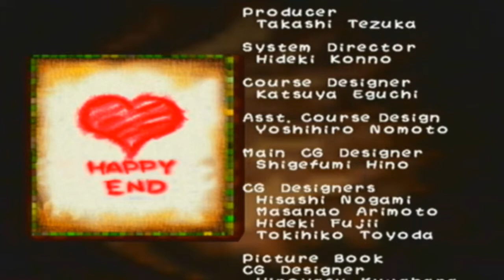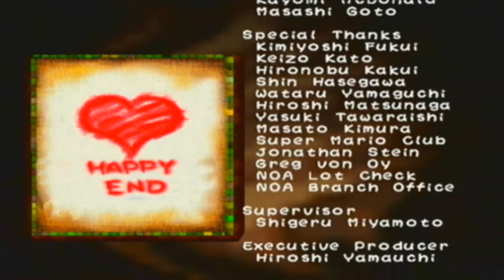Let's Play Yoshi's Story-6-1b-Mecha Castle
And so we fight Baby Bowser for the last time for the first time! This is the end of the first playthrough, so you can go ahead and start the second playthrough or continue with this page.